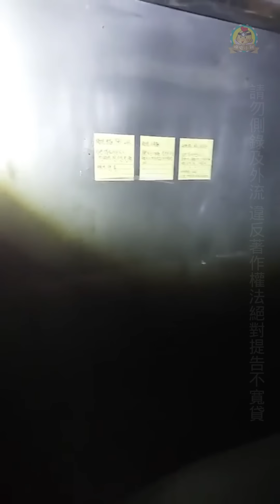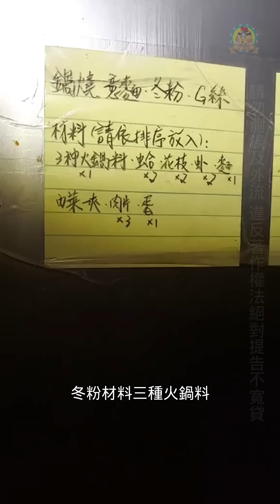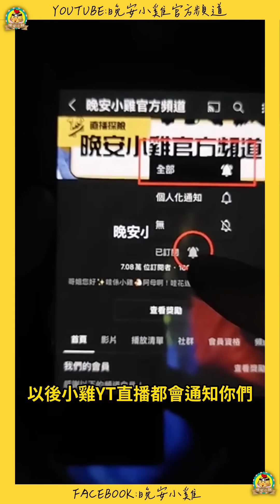直播探險｜棉被竟憑空消失在眼前，燈還不斷開關｜廢棄的兄弟鬩牆餐廳⌊字幕版⌉